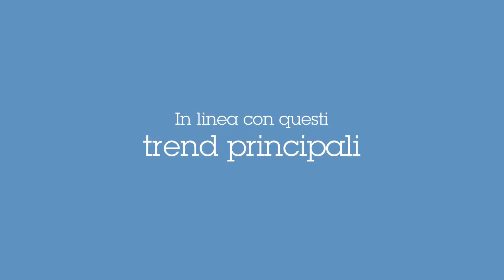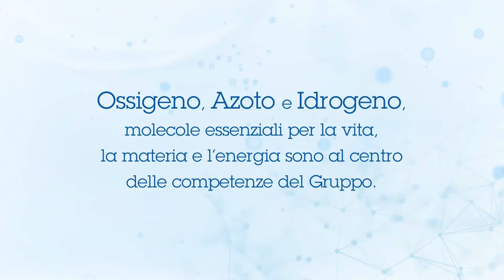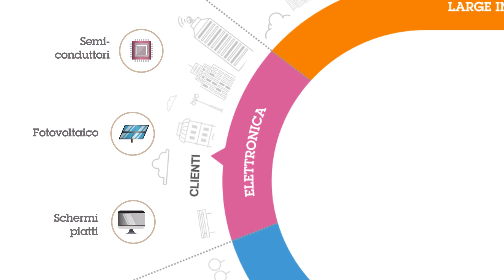Air Liquide si presenta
Air Liquide è il leader mondiale dei gas, delle tecnologie e dei servizi per l’Industria e la Sanità. Presente in 80 paesi con circa 65.000 collaboratori, il Gruppo serve oltre 3,5 milioni di clienti e di pazienti. Ossigeno, azoto e idrogeno sono piccole molecole essenziali per la vita, la materia e l’energia. Esse incarnano il contesto scientifico di Air Liquide e sono al cuore dell’attività del Gruppo, fin dalla sua creazione nel 1902.

L’ambizione di Air Liquide è di essere il leader nel suo settore, di conseguire performance di lungo termine e di contribuire a un mondo più sostenibile. La sua strategia di trasformazione centrata sul cliente poggia sull’eccellenza operativa e la qualità degli investimenti, sull’innovazione aperta e l’organizzazione in network messa in campo dal Gruppo su scala mondiale.

Grazie all’impegno e all’inventiva dei suoi collaboratori per rispondere alle sfide del cambiamento energetico e ambientale, della sanità e della digitalizzazione, Air Liquide crea ancora più valore per l’insieme dei suoi stakeholders.